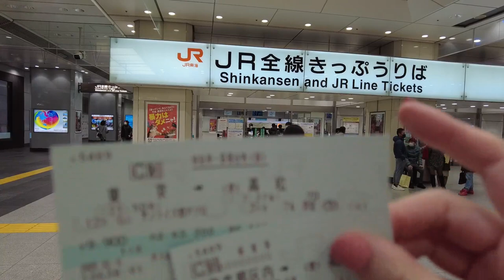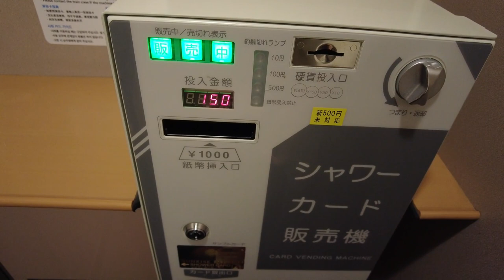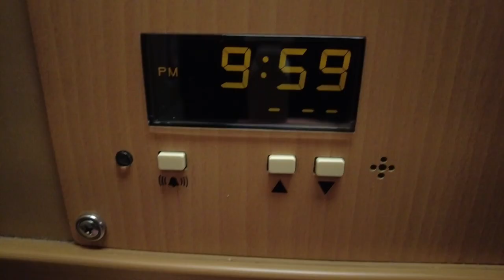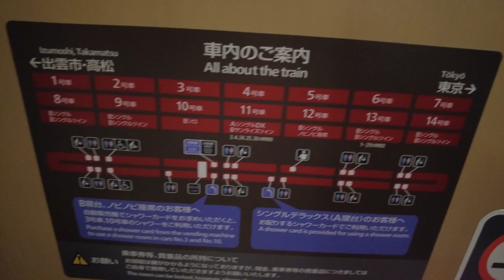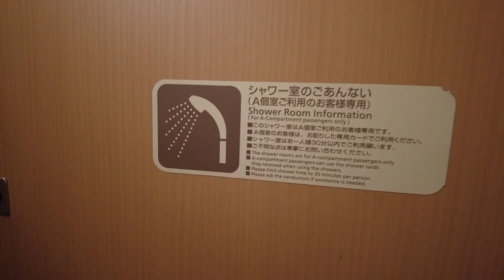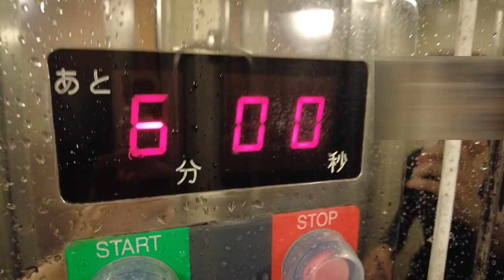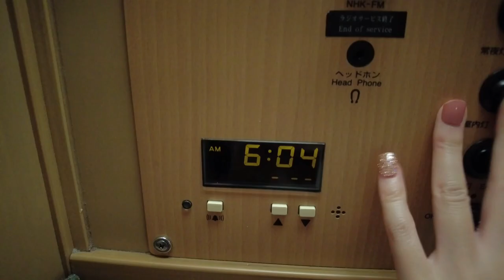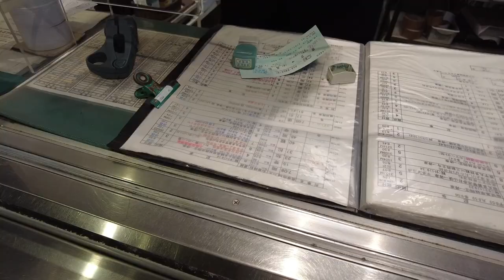Japan's Overnight Sleeper Train😴Cheapest Private Room 🚃Sunrise Express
*Please select a subtitle.
I traveled alone from Tokyo to Takamatsu on the Sunrise Seto Izumo sleeper express!
This time, I stayed in the cheapest private room "Solo".
The fare was 21,440 JPY/ 158.15 including the train and express tickets.
It was an exciting train trip in a secret base-like space 🥰.

🌸Notes🌸
People with a lot of luggage or tall people may feel uncomfortable. Especially downstairs, there is only little room for luggage that may not fit.
If you have a lot of luggage, I would recommend a "single room".

🌸What you should bring🌸
Towel
Face wash, skin care products, toothbrush, etc.
Beverages, meals, etc.

⏰Time stamp
00:00 Opening
00:10 Tokyo Station
01:54 Buy your lunch
01:36 Sunrise Seto Izumo enters the train!
02:02 Buying a shower card
02:52 The cheapest private room "Solo
05:29 Explore the Sunrise Seto Izumo
07:24 Take a shower
09:05 Dinner
09:45 Good night
10:16 Good morning!
10:39 Coupling dismounting operation
12:02 Wash my face
12:20 Crossing the Seto-Ohashi Bridge
12:59 Arrival at Takamatsu Station
14:07 Udon for breakfast

Cheapest Private Room on Japan's Overnight Sleeper Train 😴🛏 12 Hour Trip from Tokyo to Izumo City

✅It's about time to travel / Solo Solo Travel

✅Solo Female Travel from Japan
$223! Japan🇯🇵Overnight Sleeper Train😴🛌FIRST CLASS Seat on Sunrise Express 寝台特急 サンライズ出雲瀬戸シングルデラックス DX

*This video is subtitled automatically, so there may be errors in the text.
*All information on this video is based on my vague recollection and may not be accurate.
*All information in this video is based on my vague recollection and may not be accurate.